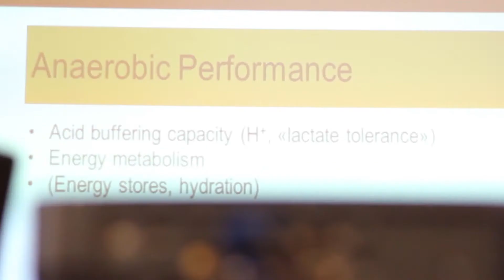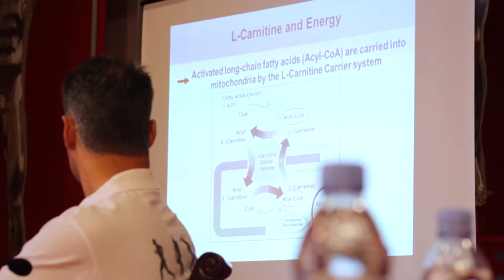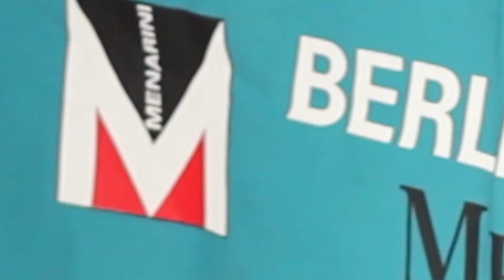Конференция «Фармакология, спортивное питание и реабилитация в спорте» Конча-Заспа 2013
28-29 мая 2013 г. состоялась практическая конференция «Фармакология, спортивное питание и реабилитация в спорте», организатором которой выступила компания "Корси" (ТМ Medsport) при активной поддержке и участии Спорткомитета Украины. С докладом о новых технологиях и продукции выступили ведущие отечественные и иностранные специалисты, в том числе профессор Ашраф Вирмани (Ashraf Virmani), доктор медицинских наук в сфере нейроэндокринологии, глава департамента исследований, инноваций и развития Sigma Tau Pharmaceuticals SpA (Италия).  Доклад профессора был посвящен новому препарату для лечения остеоартрита, остеохондроза Amedial BF, энергетику нового поколения B Record Plus и восстанавливающему препарату Carnifast. Все эти продукты скоро можно будет приобрести в нашем обновленном интернет-магазине а также обратившись в компанию "Корси" по телефонам, указанным на сайте